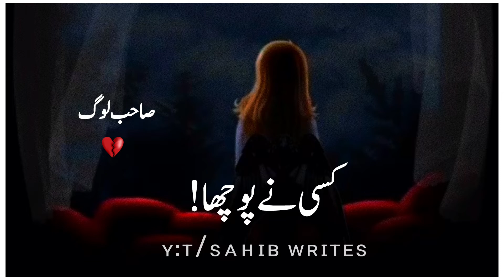Farhat Abbas shah poetry | Sawal Darad ka hai | sad urdu poetry💔 | urdu poetry status | Sahib Writes